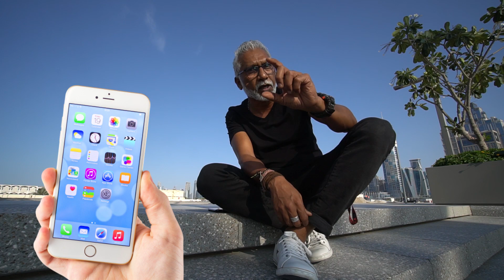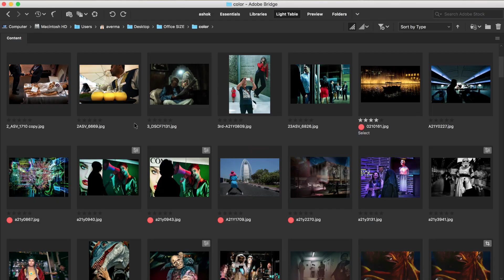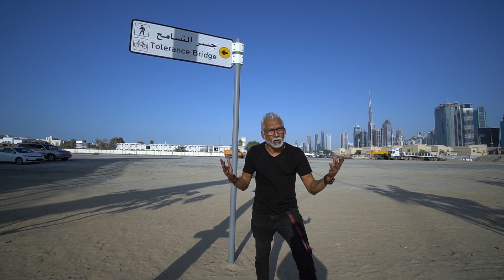Why People Are Not Seeing Your Work on Social Media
If you are not getting your audience for the work/pictures you post on Social media watch these simple tips and tricks i follow to get more views to my pictures.
Simple easy tips on posting right pictures on Social media.
Understand where you are going wrong.